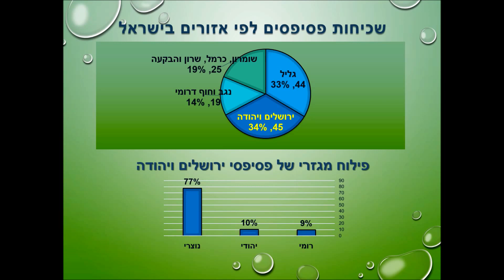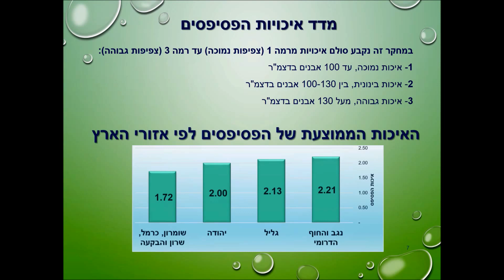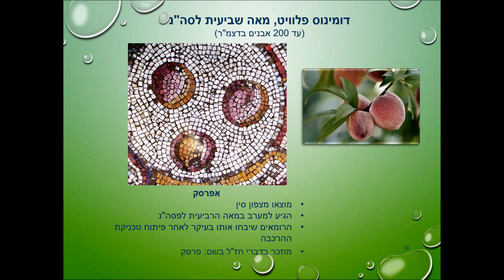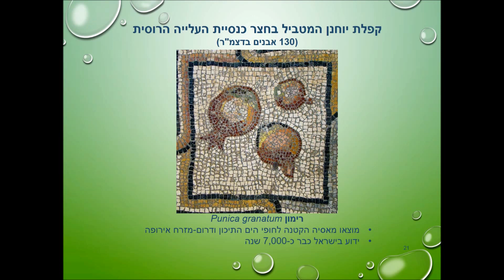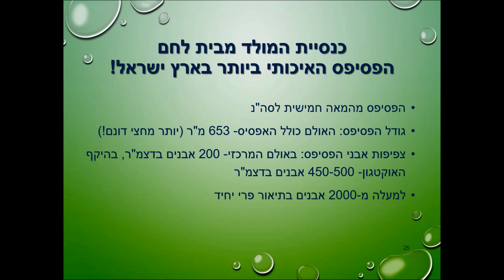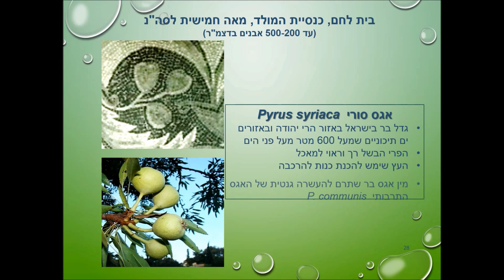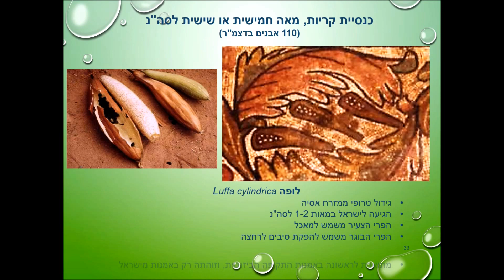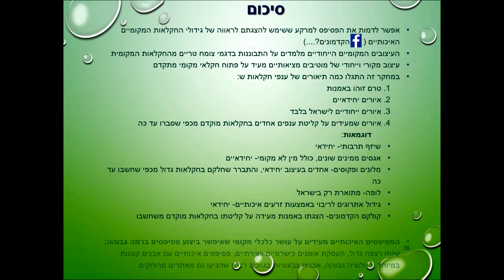חקלאות בפסיפסים ביזנטיים מירושלים ויהודה | מטיילים עם ענת | Agriculture in Israeli Byzantine Mosaics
כדאי לדעת: ישראל הייתה אימפריה חקלאית מפותחת גם בתקופה הביזנטית.
פסיפסים מעידים על פיתוח חקלאי ומגוון מיני גידולים ייחודיים לארץ ישראל.
תיאורי חקלאות בפסיפסים מירושלים ויהודה בתקופות הרומית והביזנטית | מטיילים עם ענת | Agriculture in Israeli Byzantine Mosaics

מאמר זה דן בתיאורים של הגידולים והכלים החקלאיים המעוצבים על גבי פסיפסים בתקופה הרומית והביזנטית מהעיר ירושלים ומאזור יהודה. מקומם הבולט של האיורים החקלאיים בפסיפסי התקופה והפיענוח שלהם מגלה שלחקלאות של העיר ירושלים ואזור יהודה הייתה חשיבות מרכזית בכלכלת הארץ. באזור יהודה יוצרו בסך הכול 45 פסיפסים עם מוטיבים חקלאיים, מתוכם יוצרו בעיר ירושלים עצמה 9 פסיפסים, והיא הייתה העיר השנייה במספר הפסיפסים שיוצרו בה, אחרי בית שאן.
חלקם של פסיפסי אזור יהודה היה גדול ביחס לכלל הפסיפסים מישראל. באזור יהודה יוצר רוב יחסי של פסיפסים עם תיאורים חקלאיים, המהווים 34% מסך פסיפסי כל ארץ ישראל.  איכותם של פסיפסי יהודה היא ממוצעת. עם זאת, ראוי לציון שהפסיפס האיכותי ביותר שיוצר בישראל עוצב דווקא באזור יהודה, בכנסיית המולד בבית לחם.
מגוון הגידולים החקלאיים שתועדו בפסיפסי יהודה היה גדול באופן יחסי. ביהודה עוטרו 27 מיני גידולים שונים, מתוך סך של 30 גידולים שעוטרו בכל אמנות התקופה בישראל. התיאורים מהפסיפסים הם בבואה של המציאות החקלאית ובכוחם להעיד עליה. כך, הפסיפסים מאפשרים הצצה ייחודית והתרשמות מהרמה הגבוהה, הגיוון והפיתוח של החקלאות באזור יהודה וירושלים.  שלל הנתונים המצטברים מאירים את אזור יהודה כאזור מועדף בהשקעה לייצור פסיפסים מרשימים ותיאורים חקלאיים מפורטים.